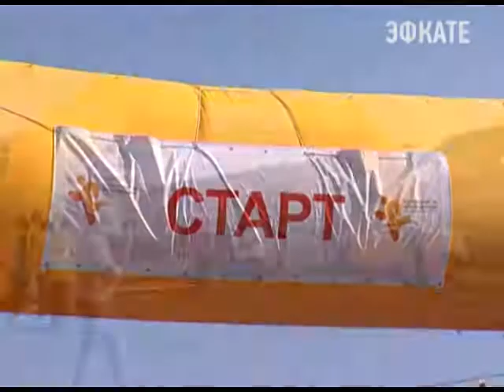В Сочи прошёл первый сочинский полумарафон. Новости 24 Сочи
Его участниками стали две тысяч профессиолналов и любителей. Дистанции в 6 и 21 км преодолели бегуны из 70 городов страны.
Сочи. Новости.
Телеканал Эфкате.